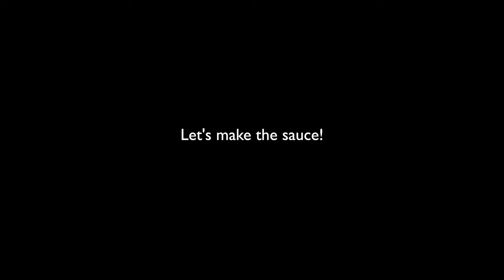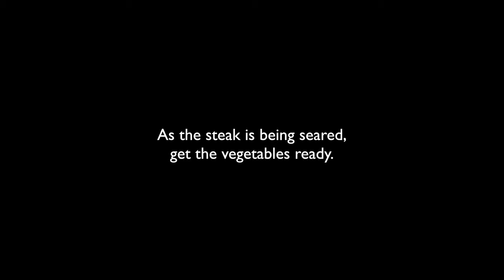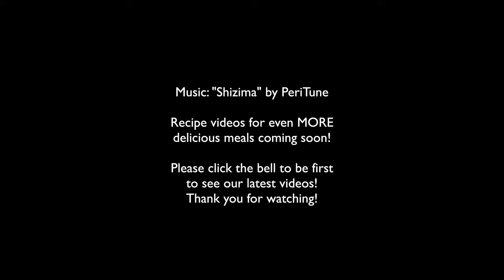New York Steak with vegetables: Low carb cooking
How to cook a low carb, nutritious, New York style steak with spinach, carrots, and onion.

Instructions:

Warm 2 pieces of steak in a closed, lit oven so that they're above room temperature.

Add 2 pieces of fermented tofu to a small bowl.

Add 3 spoonfuls of soy sauce.

Add a spoonful of sesame oil.

Add a spoonful of monkfruit sweetener.

Add a spoonful of sesame seeds.

Stir until consistent.

The steak is warm after 20 mins. Put in hot pan on high heat to sear.

Sear for two minutes. Flip.

Add salt and pepper to the seared sides. Sear for 2 minutes.

As the steak is being seared, get the vegetables (spinach, two onions, carrot) ready.

Cut the onion and carrots.

Now that the time is up for the steak, put the steak in a warm pan. Heat in a 350 ℉ oven for 5 minutes.

Spread butter and coconut oil on the pan where the steak was heated.

Add and stir onions. They should brown in about a minute.

Add carrots. Cover. Vegetables will steam in 2 minutes.

Stir, cover, and steam one more minute.

Add and steam spinach.

Stir after spinach softens.

Take steak out. Cut into thin slices.

Add sauce to steak and vegetables. Serve, and enjoy! (Rice is optional.)